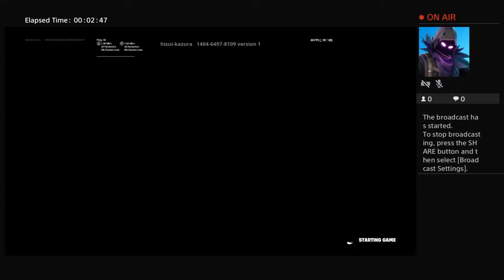How u kill a boss in Fortnite